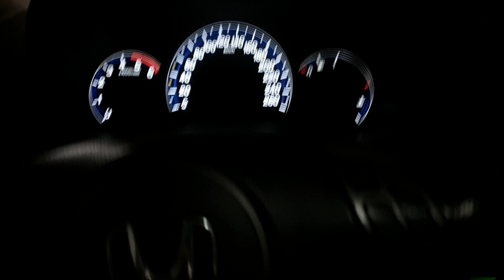Najlepszy smartwatch pod słońcem | Samsung Galaxy Watch 46 mm | Unboxing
Siemanko,
Jak w tytule filmu, chciałem Wam zaprezentować jak wygląda Samsung Galaxy Watch. Tak, ten najnowszy model smartwatcha od Samsunga. Tak, był drogi, ale mam nadzieję, że było warto (o tym przekonam się pewnie w najbliższym czasie). Ten model kupiłem w MediaMarkt, za cenę 1399 zł. Jeśli macie jakiekolwiek pytania dotyczące tego zegarka, to serdecznie zapraszam do sekcji komentarze, a pełna recenzja możliwe, że pojawi się w ciągu najbliższych tygodni. Mam nadzieję, że Wam się spodoba!

Jeżeli jesteś zainteresowany kupnem Samsunga Galaxy Watch to łap link do sklepu:

Zostaw LIKE/SUB jeśli Ci się podoba, a jeśli nie to zostaw UNLIKE. Będę ogromnie wdzięczny za każdą reakcję :3